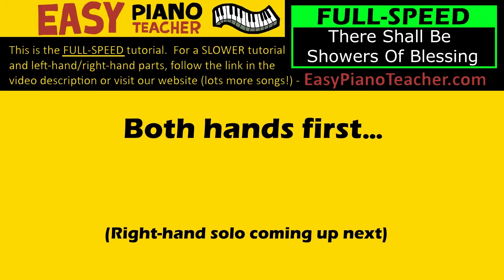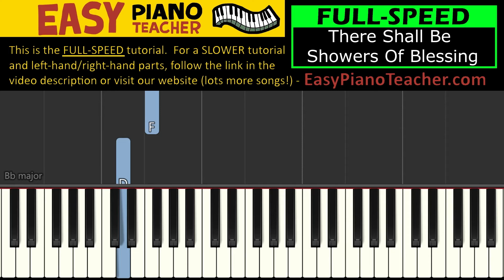🎹 EASY piano: There Shall Be Showers Of Blessing keyboard tutorial (hymn) by EPT with note names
This tutorial made at the request of Godwin Mulonda

🎹 An easy piano tutorial/lesson by EPT teaching you how to play "There Shall Be Showers Of Blessing" on the keyboard (hymn) with note names.